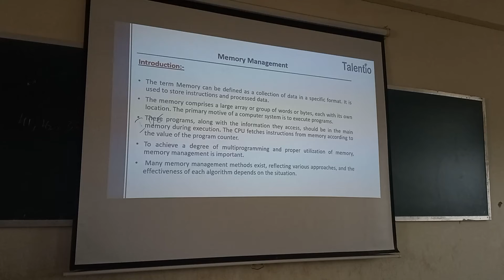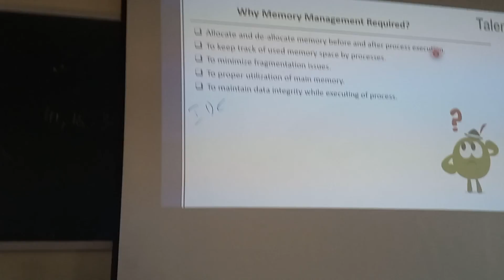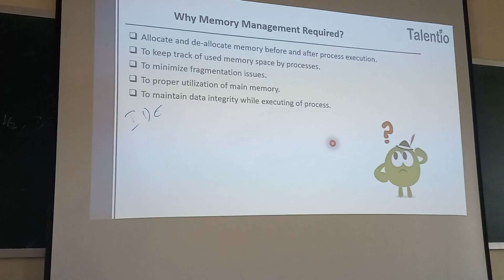Memory Management - OS guest lecture by VISHNU SIR || Cyber Security -A